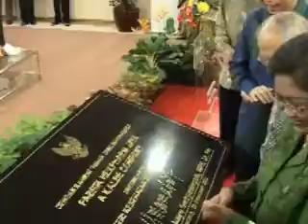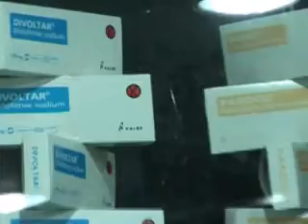Menkes Resmikan Perluasan Pabrik Obat Generik Kalbe Group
Menkes Resmikan Perluasan Pabrik Obat Generik Kalbe Group pada tanggal 28 Februari 2012 tepatnya di Cikarang.